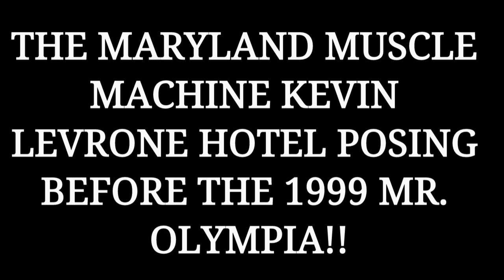*KEVIN LEVRONE* | Posing In His Hotel Before The 2001 Mr. Olympia!! [HD]..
Guy's I got a pretty interesting video for used today and if you never seen this footage before of the Maryland Muscle Machine Kevin Levrone posing In His hotel Room before the 1999 Mr. Olympia I think it was about two or three days before the Mr. Olympia contest I'm not sure so don't quote me on that but he looked phenomenal he really did I didn't like the look he brought to the 99' Olympia contest itself because I felt his midsection with protruding and his midsection never protrudes so imo I didn't like that look but then the year after in 2000 he came in a lot more aesthetic even though 1998 he came in really really big he still didn't have a bubble gut but all that insulin caught up to him by 1999 and that's why he stopped using it but I digress LOL!!

So enough with the chitchat and let's just jump right into it this one so I hope use enjoy this awesome video footage of the Maryland Muscle Machine *KEVIN LEVRONE* | Posing In His Hotel Before The 2000 Mr. Olympia!! [HD]..